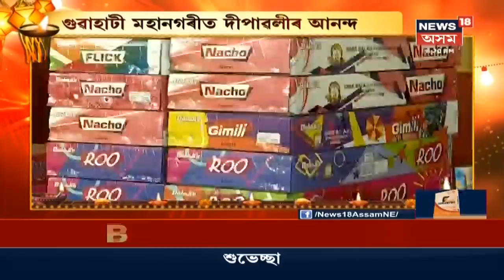দীপাৱলী উপলক্ষে সোমবাৰে স্থানীয় বন্ধ ঘোষণা ৰাজ্য চৰকাৰৰ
কামৰূপ মেট্ৰ' জিলাত স্থানীয় বন্ধ ঘোষণা কৰিছে ৰাজ্য চৰকাৰে স্থানীয় বন্ধৰ ফলত কাইলৈ চৰকাৰী কাৰ্যালয়, শিক্ষা-প্ৰতিষ্ঠান আৰু বেংক বন্ধ থাকিব ।